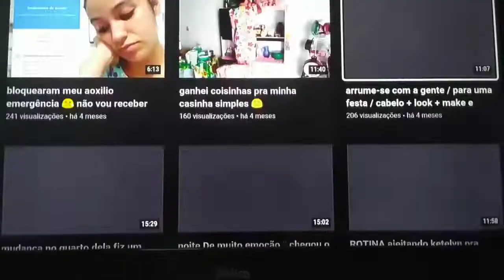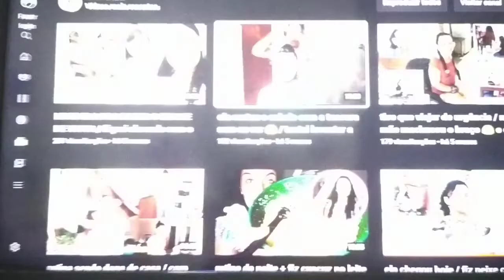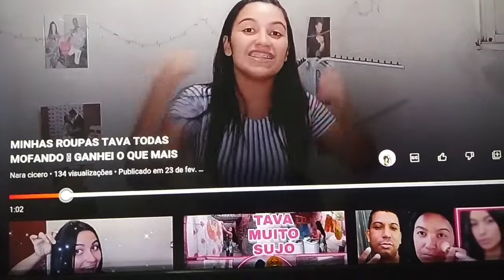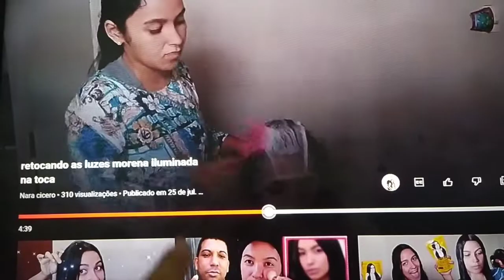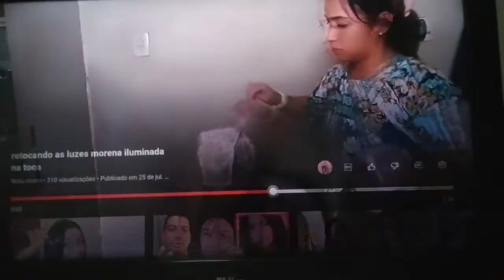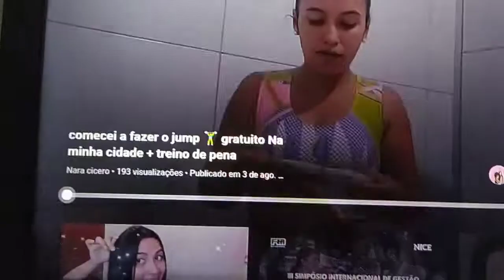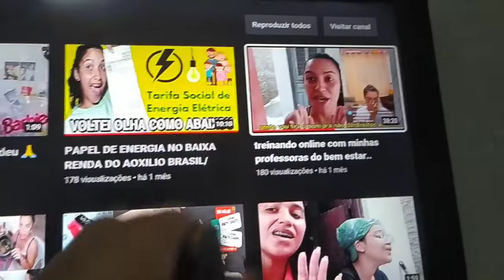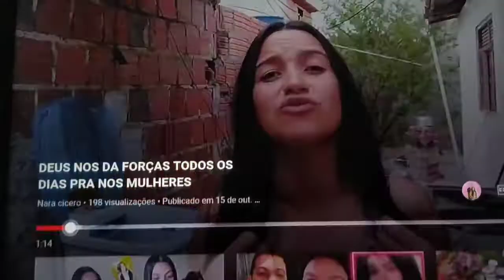como eu saí dos 57kilos pra 53kilos tão rápido ? em poucos dias